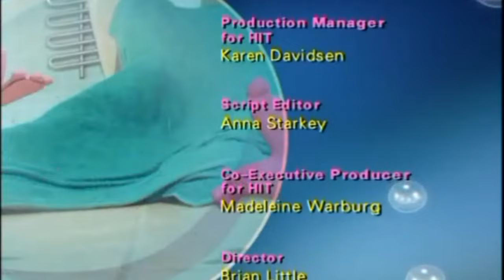Tubb the Pirate 🏴‍☠️ | Rubbadubbers Episode 1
Initially premiered: 4 January 2021

Tubb is having fun scaring Finbar until Reg unwittingly scares Tubb. Tubb wishes he were a pirate, so he'd never be scared. After encountering Rusty Red and Terrible Terrence, and with a little help from Fearless Finbar, Tubb discovers everyone gets scared sometimes - even pirates!